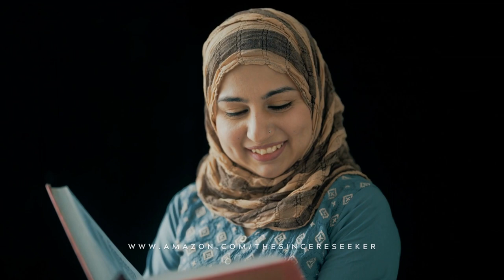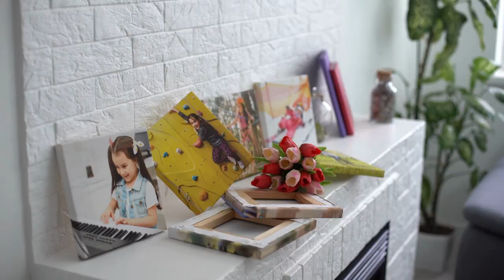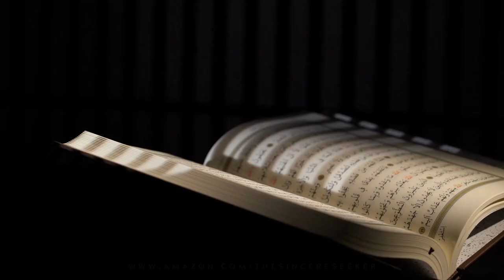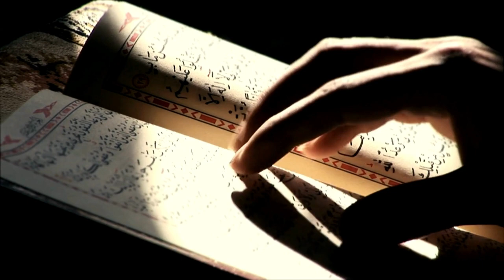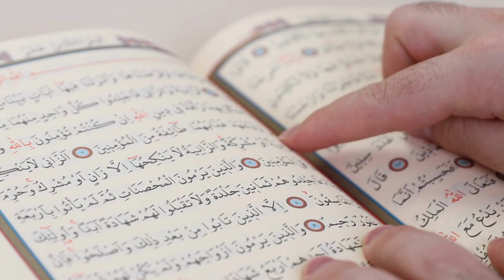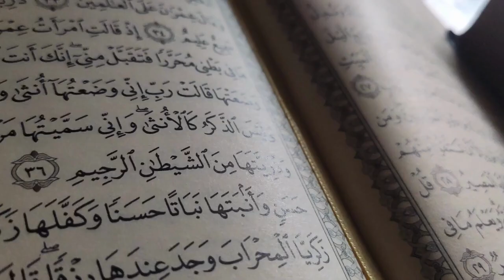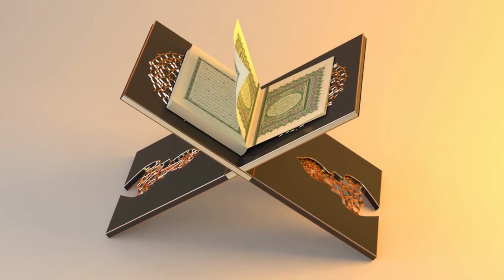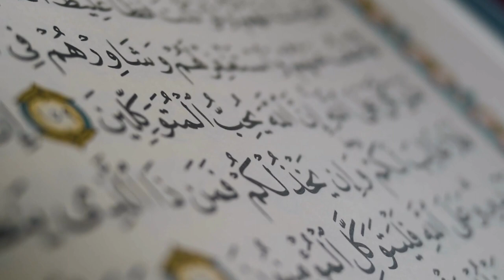Women in Quran | Are Women Oppressed in Islam? | Women Rights in Quran